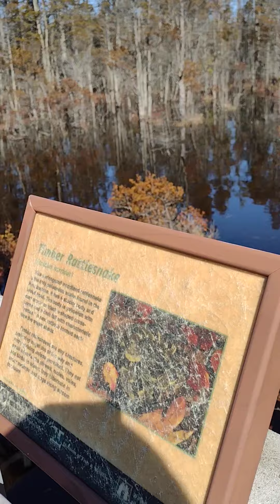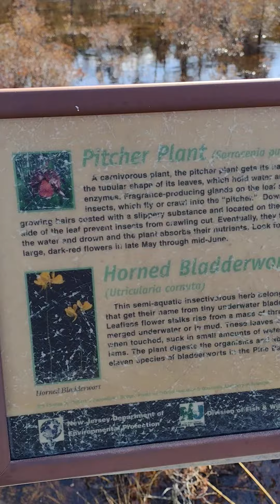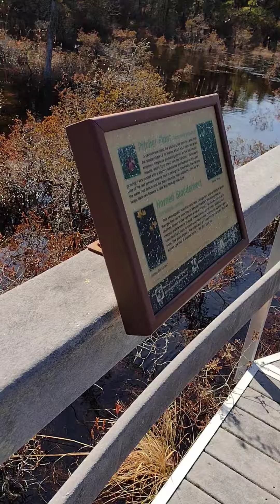New Jersey Piney Method Productions.. Lacey Boardwalk Nature trail.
Lacey Boardwalk Nature trail. It's off of county route 539 in Lacey township in the middle of pine barrens and you'd never know it was there.